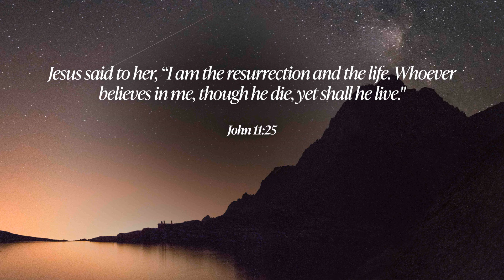Ring mai rawh.